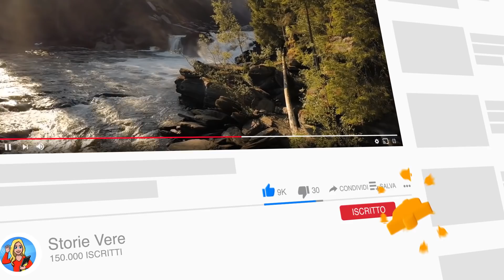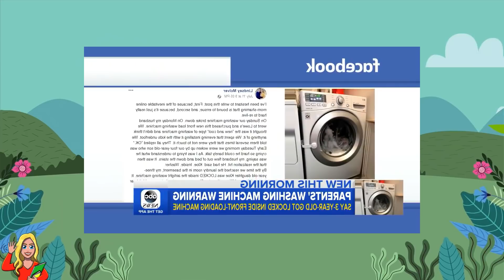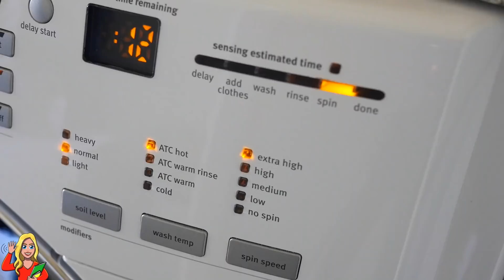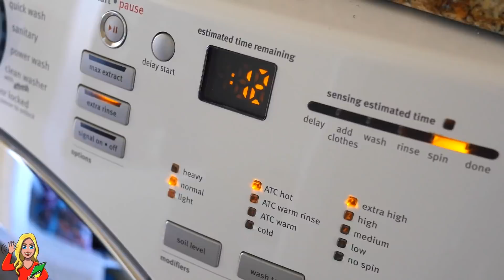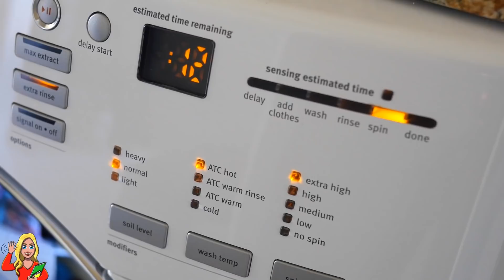Genitori sentono urlare, scendono nel seminterrato e trovano il figlio intrappolato nella lavatrice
Tutti abbiamo una lavatrice in casa ormai, e probabilmente nessuno di noi la vede come un oggetto particolarmente pericoloso. Per i bambini piccoli, tuttavia, questi innocui e utilissimi macchinari possono essere delle vere e proprie trappole mortali, e nel 2018 questa famiglia del Colorado ha vissuto quella che avrebbe potuto essere una tragedia quando il loro bambino di tre anni è rimasto intrappolato nella lavatrice. Dopo l’enorme spavento che si sono presi, questo è il messaggio che hanno per tutti i genitori, ma prima di iniziare non dimenticatevi di lasciarci un mi piace, iscrivetevi al nostro canale e cliccate sul campanello delle notifiche per altri incredibili video!